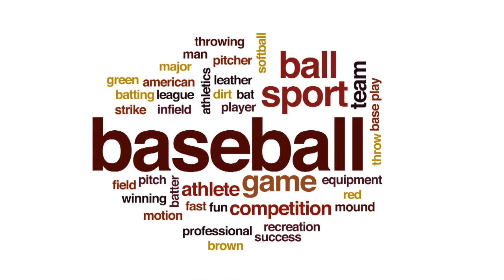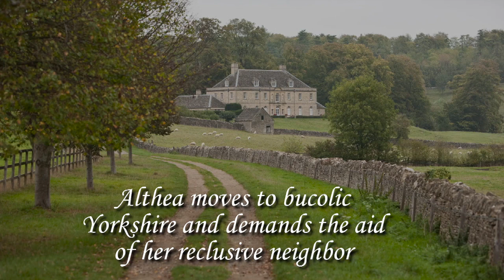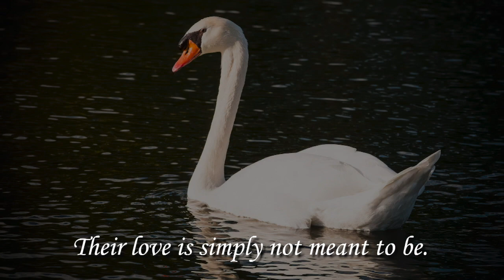2020 VBL Video Podcast Ep 16 Dan Jaffe GeorgiaTECH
Guess what sports fans? Dan Jaffe is the guy who spent Sam Crawford to the Tom Sox in 2019.  Here the story right here on the VBL nightly podcast.